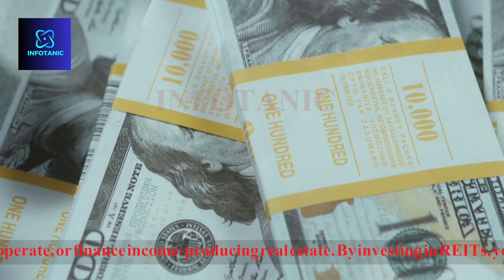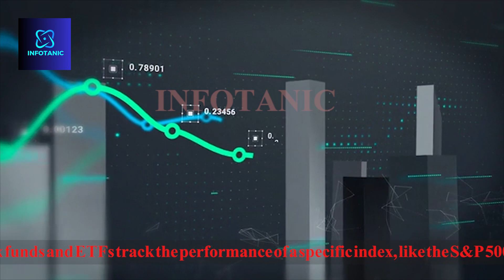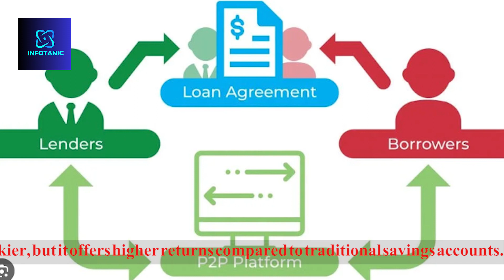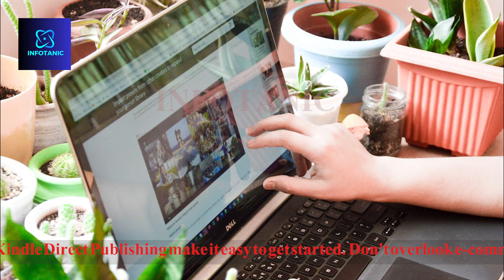Top 5 Passive Income Ideas That Made Me $10,000/Month | Viral Wealth Strategies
Want to know the secret to making $10,000 a month without breaking a sweat?

I'm about to share with you the top 5 passive income ideas that changed my life and helped me achieve financial freedom!

As someone who's been in the game for years, I've tried and tested countless strategies, but only a handful have delivered real results. And today, I'm sharing them with you!

From creating lucrative online businesses to investing in profitable assets, these 5 passive income ideas will show you how to:

Generate consistent cash flow without sacrificing your time
Build wealth without taking unnecessary risks
Achieve financial freedom and live life on your terms

But here's the best part: these strategies are easy to implement, even if you're a complete beginner!

So, what are you waiting for? Join the thousands of people who've already used these strategies to achieve financial freedom and start building your passive income empire today!

In this video, you'll learn:

The #1 online business model that generates $5,000 a month
The secret to investing in real estate without owning physical properties
How to create a passive income stream from your skills and expertise
The top 2 cryptocurrency investments that could make you a fortune
The 5-step system to creating a lucrative online course

Don't miss out on this opportunity to transform your financial future!

Hit the play button now and get ready to join the ranks of the financially free!